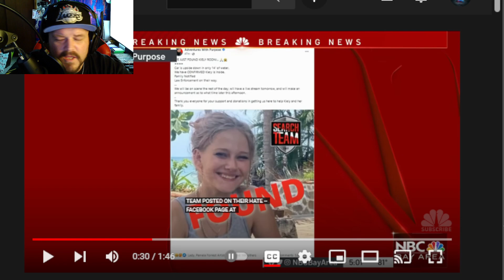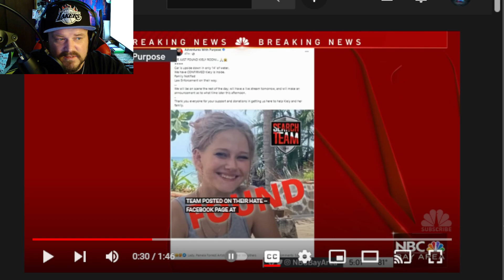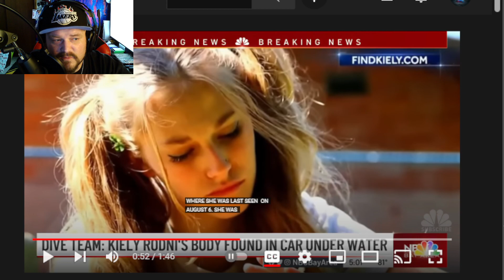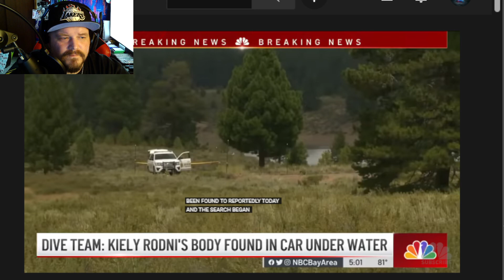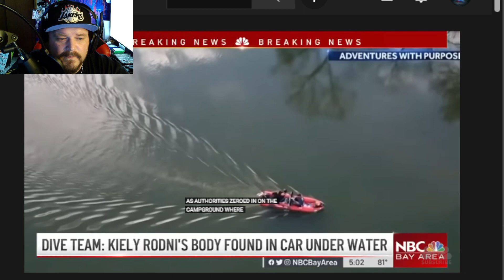Round the Table Pod Cast 9# Adventures with Purpose Found Kiley Rodni